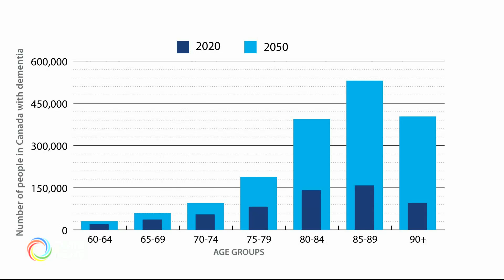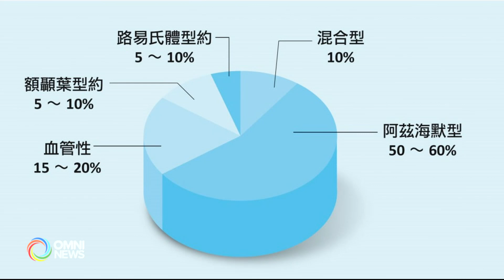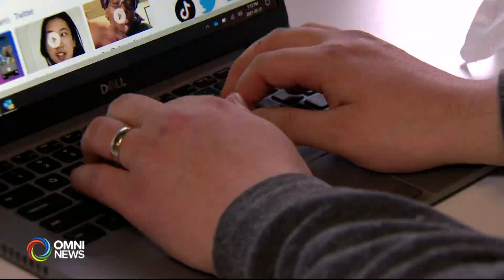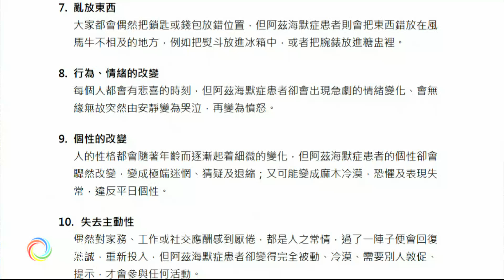健康：阿茲海默症年輕化趨勢 | OMNI News Cantonese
本集請來醫學專家，探討阿茲海默症的年輕化趨勢。